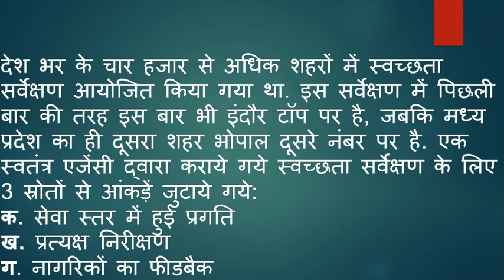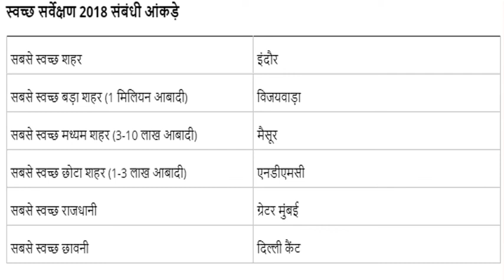which city is cleanest in india 2018\\ स्वच्छ सर्वेक्षण 2018 रिपोर्ट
स्वच्छ भारत अभियान के तहत किये गए सर्वेक्षण के तहत 16 मई 2018 को परिणाम घोषित किए गए. इस वर्ष के सर्वेक्षण परिणामों में इंदौर लगातार दूसरी बार सबसे स्वच्छ शहर घोषित किया गया जबकि राजधानी की श्रेणी में मुंबई को स्वच्छता के मामले में  देश में पहला स्थान मिला है.